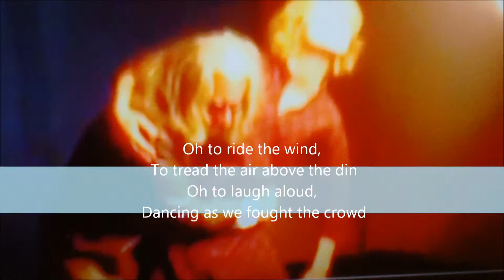sleeping now to rise again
Peter Austin Noto ... Fawn Marquette

Oh Albion remains, sleeping now to rise again
Based On Achilles' Last Stand

An Yes Jennifer ..This came in tonight’s dream

There is a reason why other bands just simply cannot measure up to Zeppelin.

Follow The Peter Austin Noto Show On The Internet
CYBER ENTERTAINMENT WITH PETER AND JENNIFER

Follow The Peter Austin Noto Show On The IMDb

Currently On MNN TV
The Peter Austin Noto Show
A SAG/AFTRA PRODUCTION